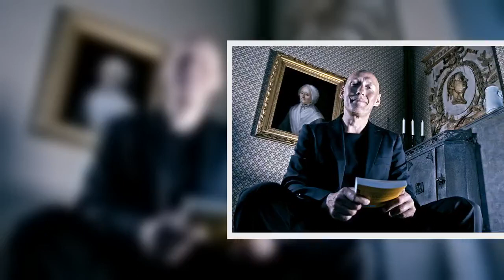RTL2 zeigt Sonntag zehn Stunden X Factor Das Unfassbare!